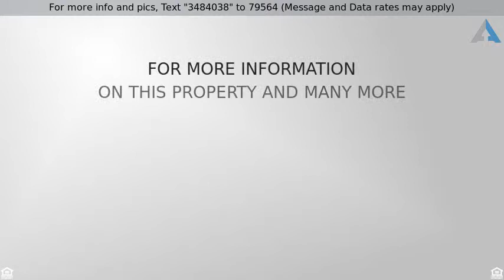Priced at $339,000 - 776 Falls of Clyde Lp SE, Ocean Shores, WA 98569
Beautiful Lake Front Home!

Spacious living areas: living room, family room, kitchen w/ breakfast bar, all with access to a large entertainment patio looking out over the lake. On the West side of Duck Lake on a quiet street. Newer roof and lots of recent upgrades with all new flooring. Closets galore plus an oversized garage and outdoor shed. Lot is over 280' deep, room for extra parking or a future shop. Boat dock~bulkhead. Heat pump & fireplace. This home has it all!